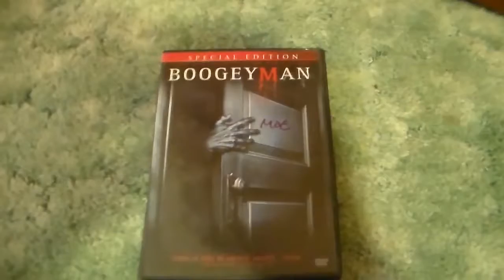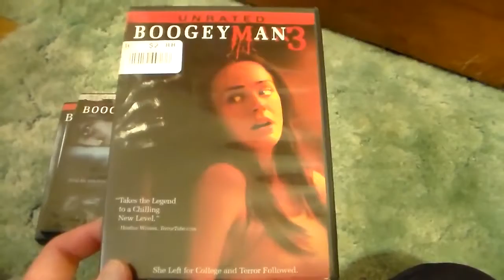MovieReviewTime My Horror Collection (Volume 18) - The Boogeyman Films November 24, 2018